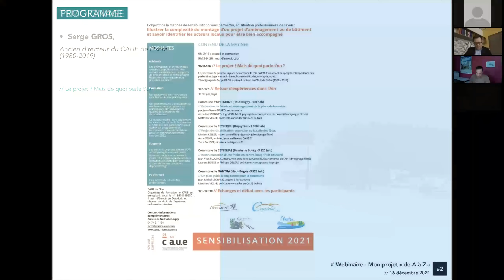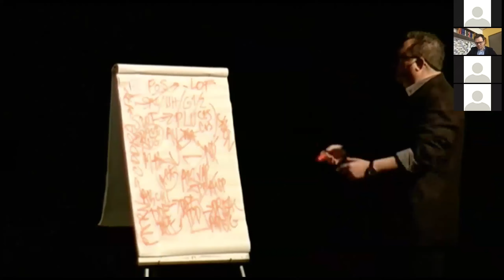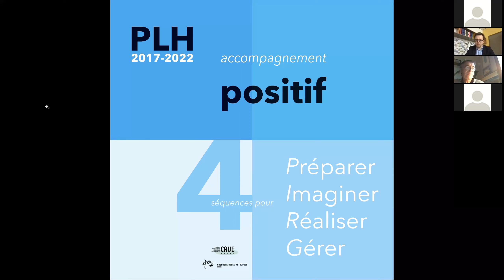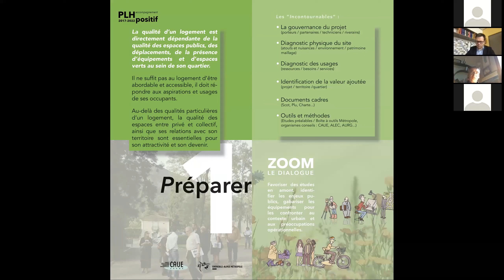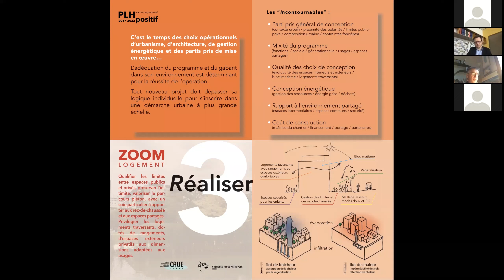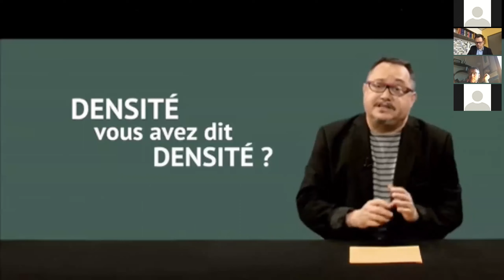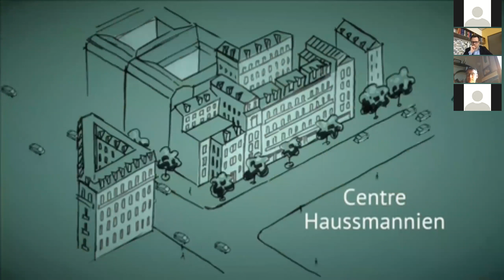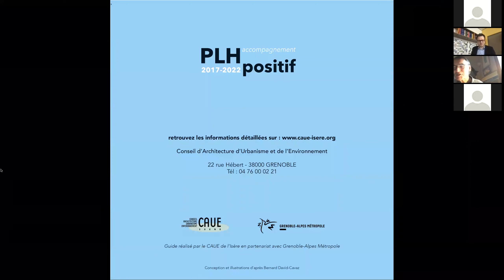Webinaire "Mon projet de A à Z" - 16 décembre 2021 - Le projet mais de quoi parle t'on ?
Le CAUE de l'Ain a organisé un webinaire qui avait pour objectifs de sensibilisation d'illustrer la complexité du montage d’un projet et de savoir identifier les acteurs locaux pour être bien accompagné.
Cette vidéo est la présentation de Serge Gros, ancien directeur du CAUE de l'Isère.